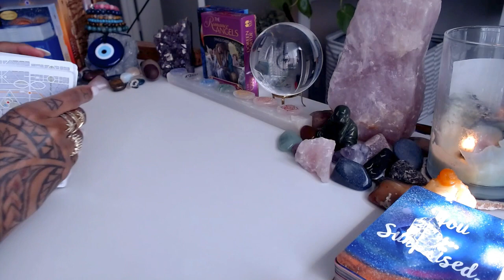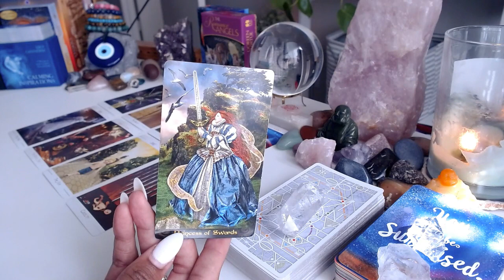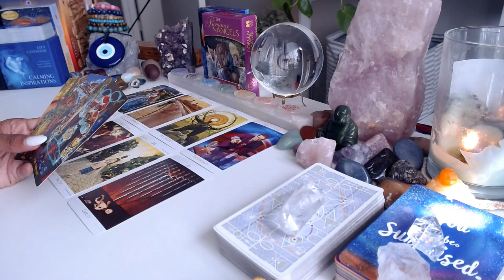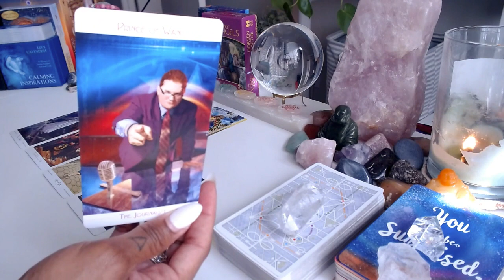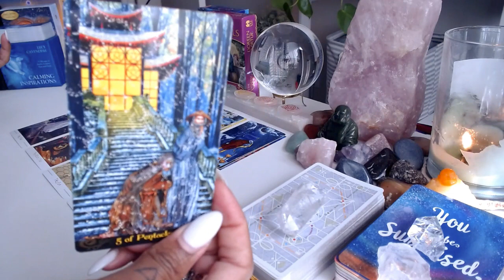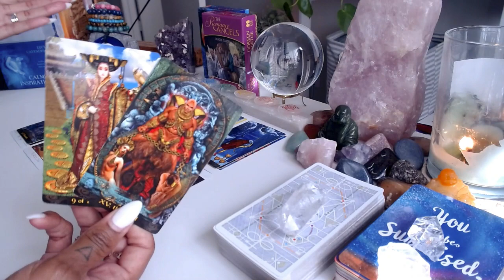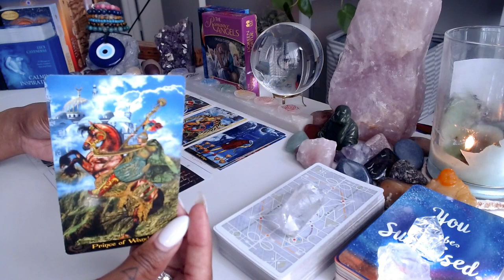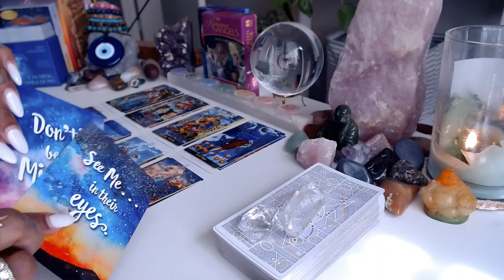♒️ Aquarius | Coming Out of The Trenches💡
In this powerful video, join us as we explore the journey of Aquarius as they emerge from the depths of struggle and adversity. Witness their resilience, strength, and determination as they rise above the challenges they face. Get inspired and motivated by their story of triumph and transformation. Don't miss out on this empowering tale of overcoming obstacles and embracing a new beginning.

💝Love & Light,

J Young